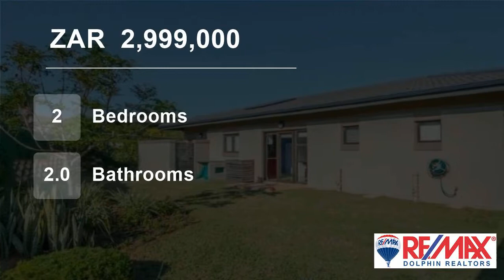2 Bedroom Townhouse For Sale in Brettenwood Coastal Estate, Ballito, KwaZulu Natal, South Africa...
Downscale and retire in absolute certainty of a thoroughly delightful, well - situated freestanding home with outstanding big sky outlook and spacious easy maintenance front and back garden area.  Pets allowed with permission.

This two bedroom, two bathroom is immaculate, modern and bright - a rate find!  Enjoy exclusive For...